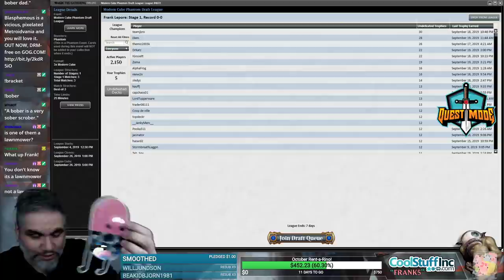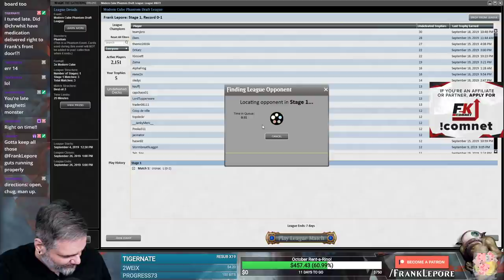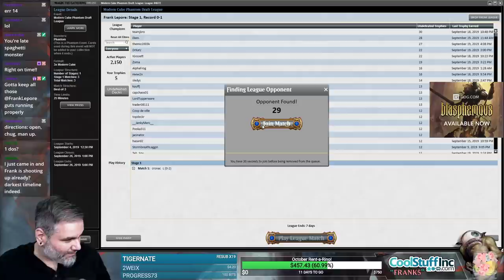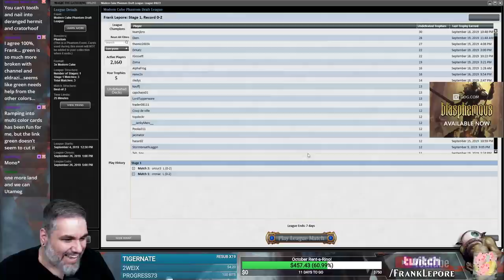(Magic Online) Modern Cube Draft #20 - 9/22/19